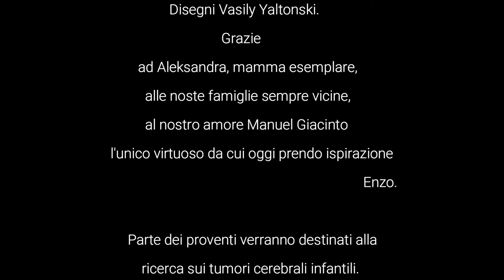Ce la farò (Enzo Casella)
Ho composto questo brano nella sala d'attesa della Terapia Intensiva per Manuel Giacinto e i bambini che stanno
combattendo contro questa malattia. A mio figlio Manuel Giacinto, in questo momento unico virtuoso, mia fonte d'ispirazione.
Parte dei proventi verranno destinati alla ricerca sui tumori cerebrali infantili.
E' possibile cliccare sul cuoricino sotto il video a destra per fare una donazione, grazie.

                                    Enzo Casella